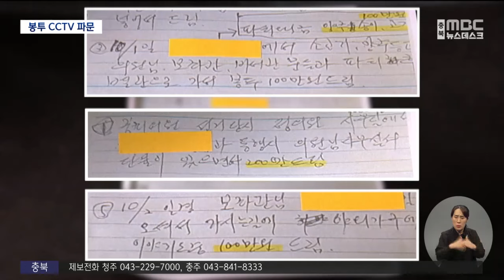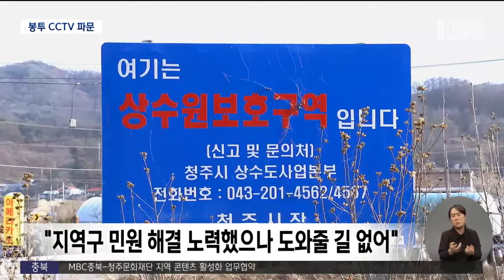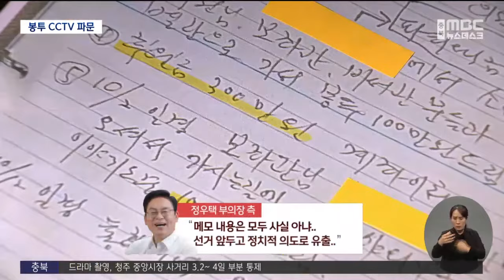정우택 부의장 봉투 CCTV 파문‥"받자마자 돌려줬다" (2024.02.14/뉴스데스크/MBC충북)